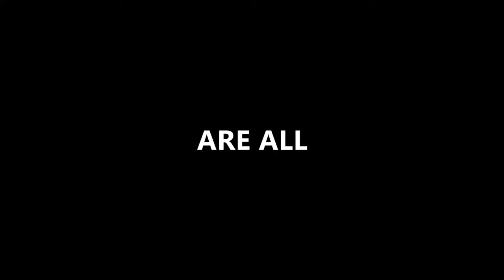Awake Official Trailer (2015) - Directed by Jonathan De Leon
Official Trailer to the movie "Awake". Premiering at the 2015 Five16 Film Festival.

In the year 2036 a company called SERN builds a sleep machine that will drastically reduce the amount of time needed to sleep allowing for better economical use of ones time. However, with the use of these machines, SERN also made it impossible to sleep without them giving them worldwide control within a matter of days. This short story follows two best friends and the choices they make in order to get another night of sleep in this dystopian future.